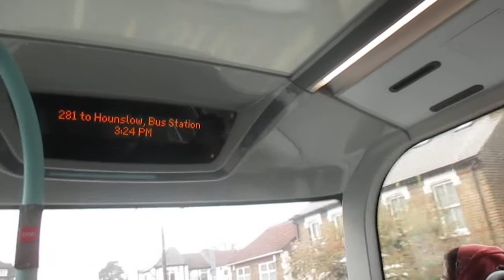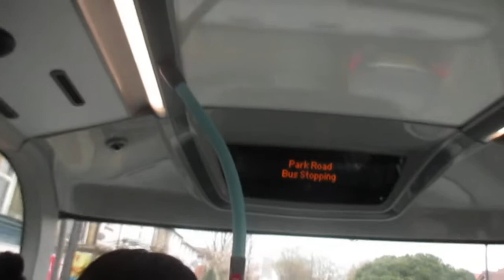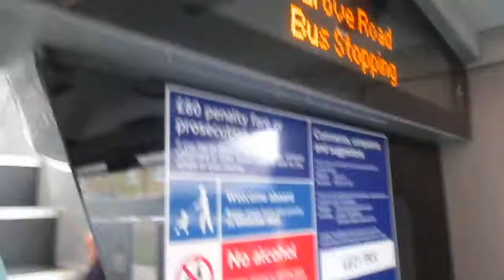Journey On the 281 going to Hounslow Bus Station